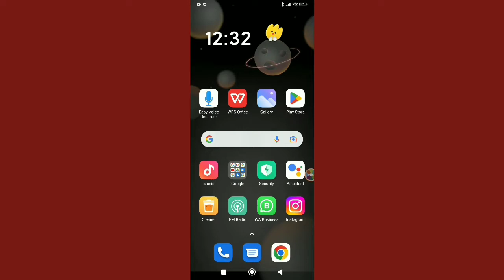How to Delete Facebook Post Suggested For You.Remove suggested for You Problem on Facebook Post